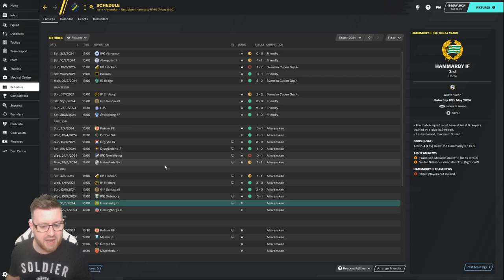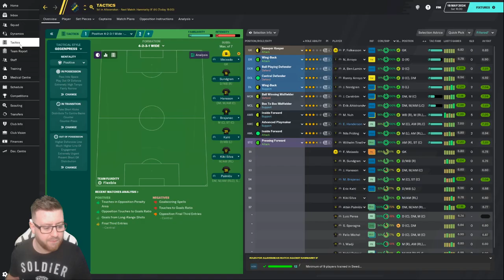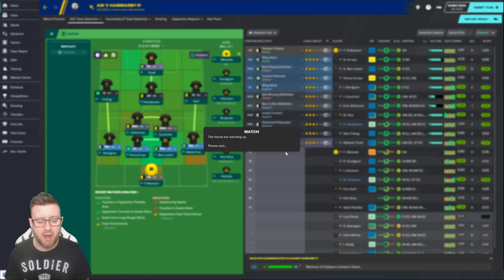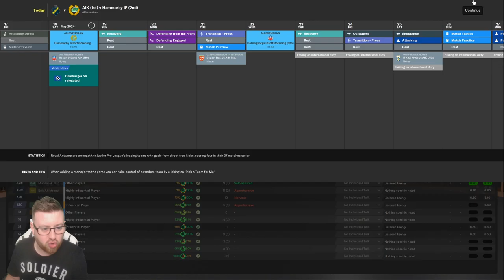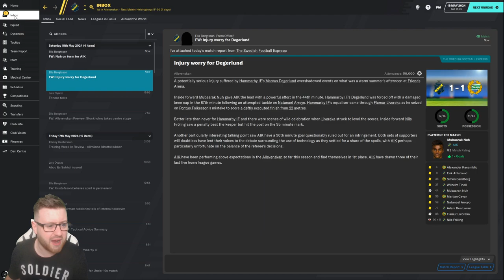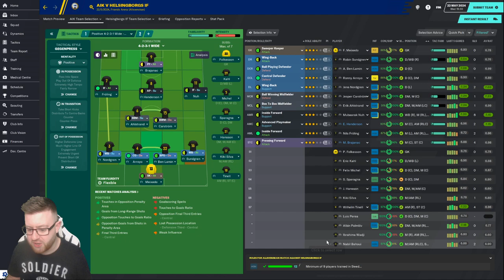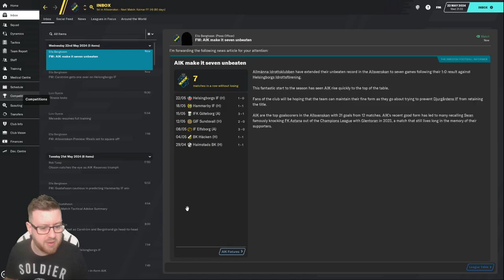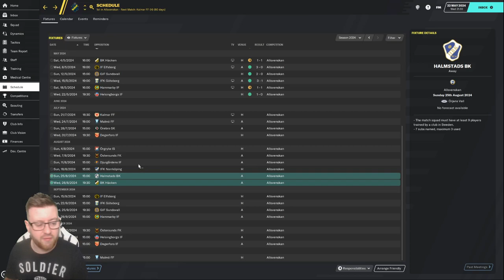FM20 - Campus to Champions | C3 E5 - AIK | STOCKHOLM DERBY! | Football Manager 2020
in todays episode we are in charge of AIK in Sweden!  Allmänna Idrottsklubben are part of the Allsvenskan, the top division in Sweden.  AIK Fotboll holds the record for having played the most seasons in the Swedish top flight.

Today we go up against Hammarby in the Stockholm Derby!  Can AIK get a win over our local rivals and keep up the title challenge?

Welcome to the Football Manager 2020 Campus to Champions series!  This is a FM20 Journeyman type save where we start at the bottom with Swansea University and work our way across the world with the dream of becoming a top Football Manager and winning the UEFA Champions League!